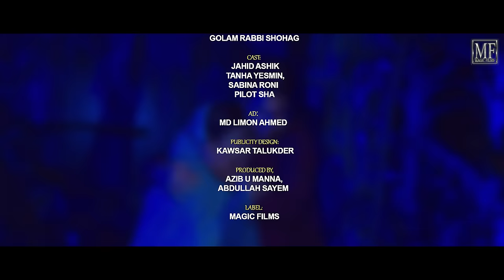Goriber Ma | গরিবের মা | Full Drama | New Natok 2024 | Bangla Natok 2024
Drama: Goriber Ma
নাটক: গরিবের মা
Cast: Jahid Ashik, Tanha Yesmin, Sabina Roni, Pilot Shah
Script: Ruhul Amin Pothik
Directed By: Magic Films Team
DOP: SZ Oli Ahmed
Edit & Colour: S Hasim
Publicity & Design: Kawser Talukder
Produced by: Azib U manna, Abdullah Sayem

গরিবের মা নাটক -
Label: Magic Films™

Magic Films™ ethos is to entertain through quality productions and imaginative story telling. Our content is primarily aimed at the Bengali speaking community worldwide, however we understand art transcends cultures and borders. So we welcome one and all.

Magic Films™ is a registered media cooperation based in the UK. It began its journey on YouTube in 2007 as an entertainment channel and was the sole and foremost producer of short compilations of natok (dramas)

It has evolved since it's inception from producing short compilations to producing full natok in local dialects and now producing mainstream natok featuring some of the very best in the industry.